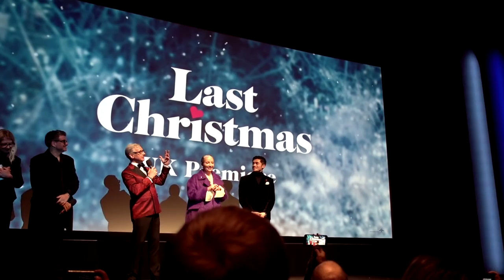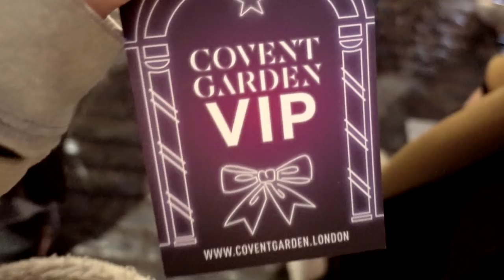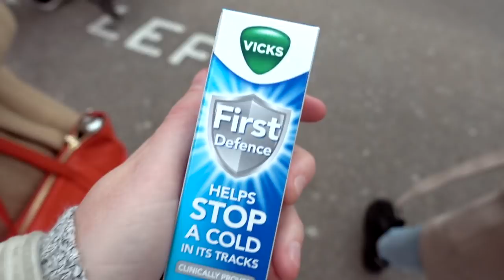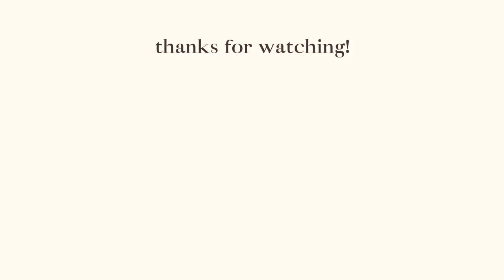I'm Feeling Overwhelmed | 168 Hours | Lucy Moon | AD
In this 168 Hours, a.k.a. my weekly vlog, I head to the LastChristmas premiere, go vintage shopping with Hannah Witton and Bethan Leadley and get locked in my boyfriend's house all day. Ah, another glamorous week in the life of Lucy. Last Christmas is out now in UK cinemas, starring Emilia Clarke, Henry Golding and Emma Thompson! It also features the eponymous song by George Michael. 🎄

Stay curious.

╰  Blog post about how I've been feeling:
╰  Deliciously Ella oat bars:

🌿 What I'm Wearing:
╰  Top:
╰  Necklace:
╰  Earrings: